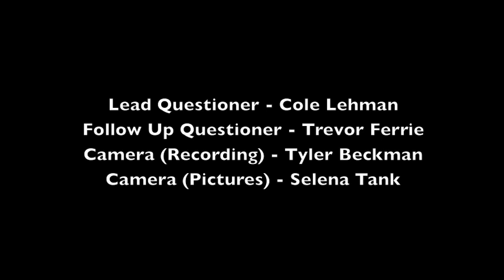Don Dixon - Vietnam Veteran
The New Hampton High School English Lab Class created this documentary based on an interview with Vietnam Veteran Don Dixon.  This interview was conducted in 2016.  The instructor was Karen Kayser-Kemp.